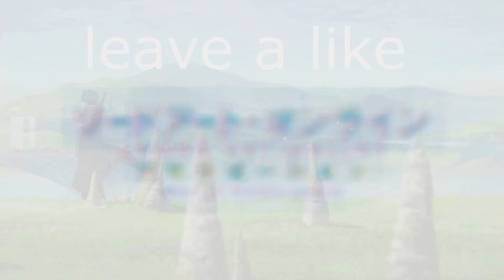THE NEW ARTIFACT DOMAIN HATES ME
Hey guys sorry about the late upload but this was suppose to be uploaded yesterday so it may feel a little off but i do hope you guys still enjoy my terrible artifact rolls!